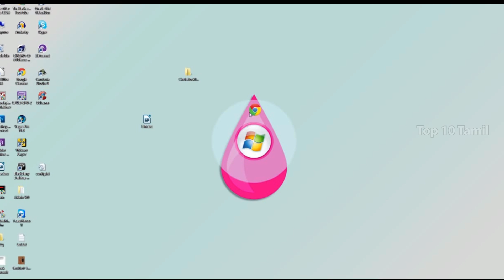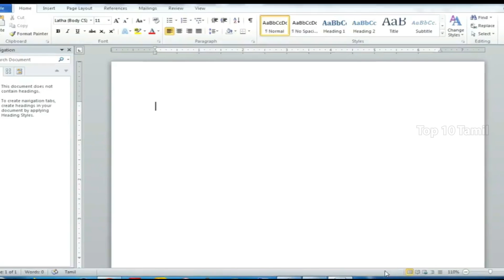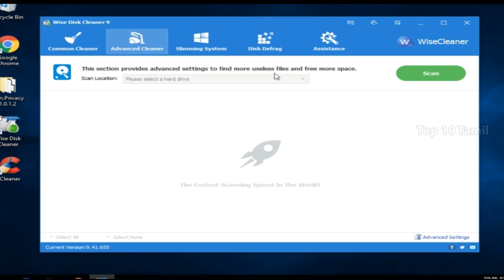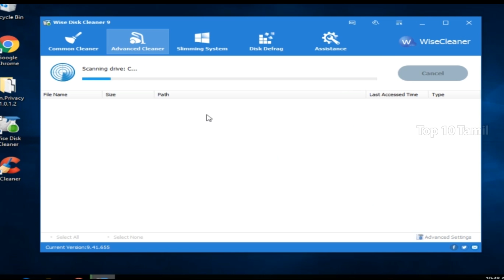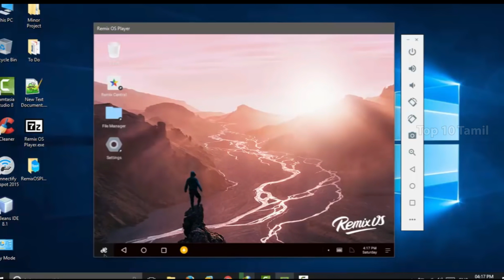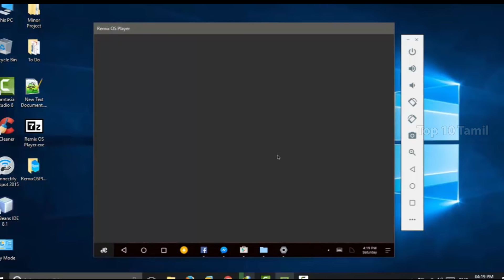5 சிறந்த Software | 5 best PC Software in 2018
5 சிறந்த Software | 5 best PC Software in 2018

#5 A circular, oval, and spiral dock for Windows implemented in .Net using C#. It is based on the idea of pie menus but in a dock form. Official Hompage
Features
Non-Docked Application Launcher
Unlimited Folders, shortcuts, links, and managements across sub-levels
Background and Icons customizable via a drag and drop system
Hide Dock when not in use, to reserve screen real estate
Mulit-monitor and virtual Desktop(s) Compatible
Portable
No Installation required, simply unpack and

#4 In this app used to type

#3 Securely Cleans Up Useless Files and Makes Your Computer Run Faster
Over time, junk files, temporary files, all kinds of system files and other items you do not need at all accumulate on your Windows Computer. Those useless files take up valuable hard disk space and slow down your computer. Wise Disk Cleaner can delete these unnecessary files on your hard disk to free up disk space and make your computer run faster. It also provides many custom options to allow advanced users to clean up more files they don’t need. Equipped with advanced algorithms, Wise Disk Cleaner can scan and remove them within seconds, making it one of the most efficient disk cleaners out there.

#2 Give better Android gameplay experience on PC with Tencent Gaming Buddy.
Give quick response members questions, including feature request and troubleshooting.
Promote TGB & build strong help community around Tencent Gaming Buddy
Like Tencent Gaming Buddy Page to get latest official update.Share your experiences or feelings about how to have more fun with Android apps or games on PC.
Add your friends to this community & inform them about Tencent Gaming Buddy.
Anything uncertain in this community, please feel free to report to Admin.
No offensive, no off-topic and no spam

#1 There’s something tremendously gratifying about button mashing while gaming that sometimes you just can’t get from a touch screen. Whether you’re strategically timing attacks or just plain bashing your keys, Remix OS’ Gaming Toolkit gives you everything you need to enjoy your favorite Android games on a PC.